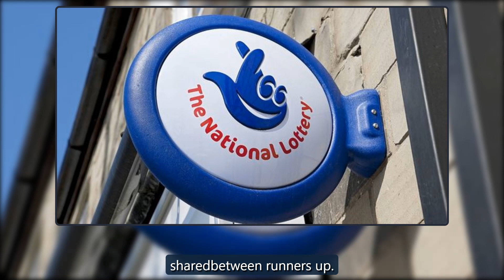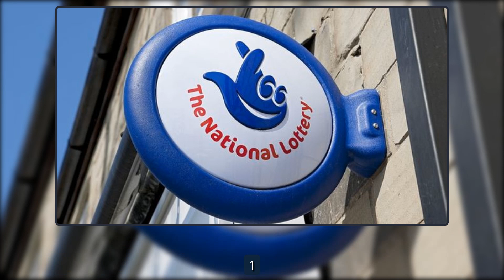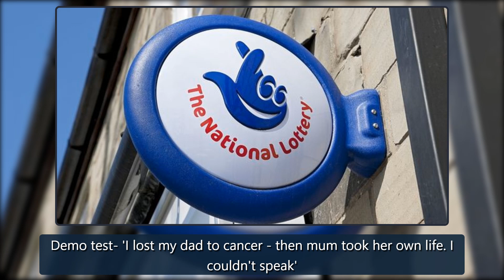Lotto results: Winning National Lottery numbers for Saturday's massive £20m jackpot - Mirror Online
The draw is in for this Saturday's life-changing £20million ‘must be won’ Lotto jackpot.Tonight’s Lotto winning numbers are: 10, 21, 29, 33, 42, and 51 and the bonus ball is 48.Tonight’s Thunderball winning numbers are: 07, 20, 26, 30 and 34 and the Thunderball is 04.Tonight is something a little bi credit